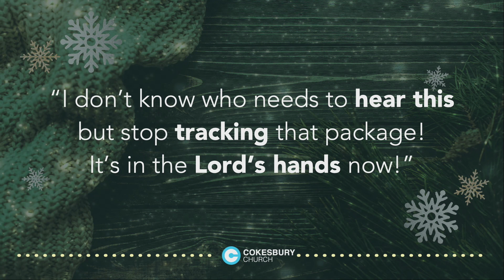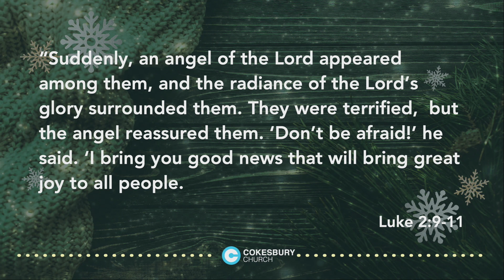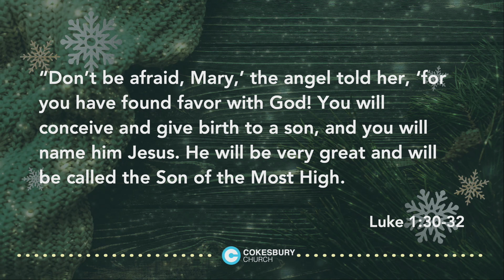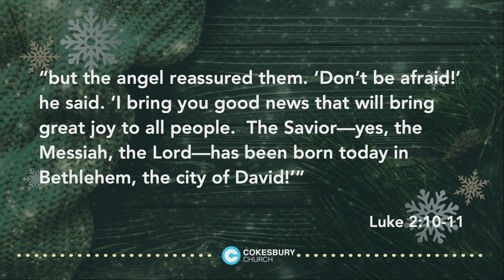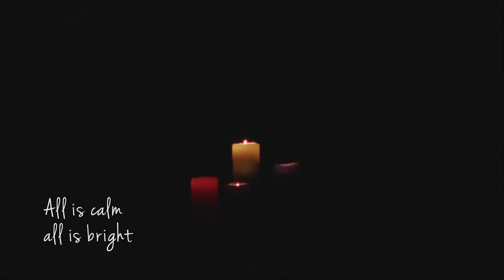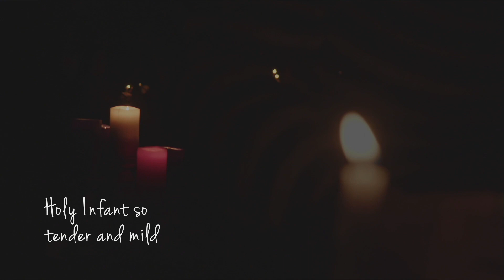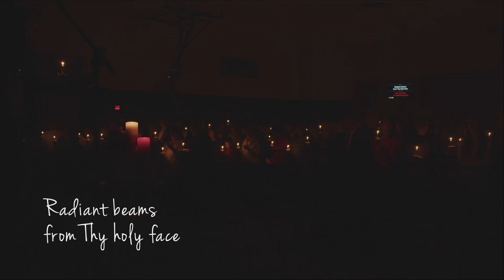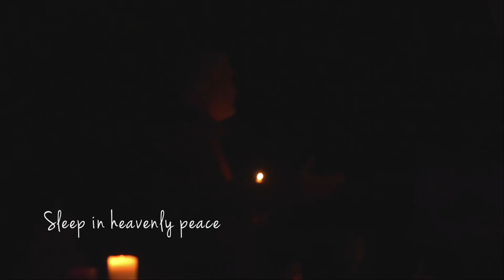Christmas Eve Message - Stephen DeFur